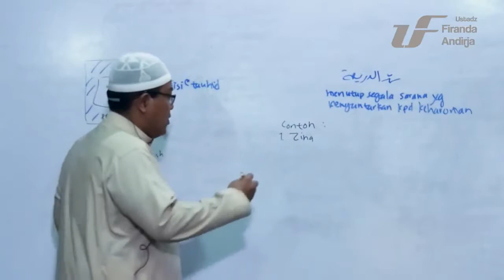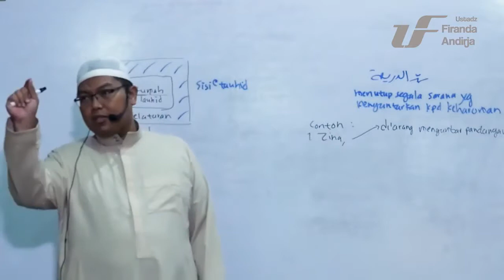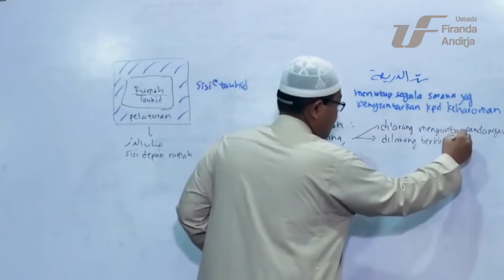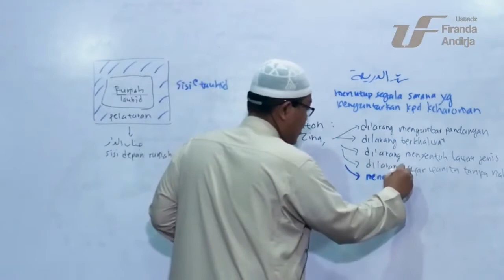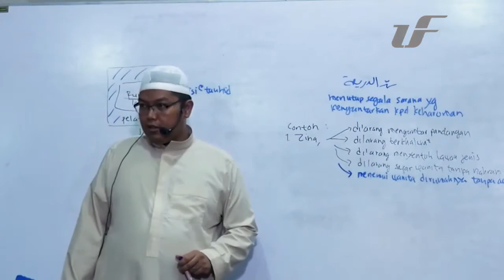Larangan Terhadap Penyebab Perbuatan Zina - DR Firanda Andirja MA